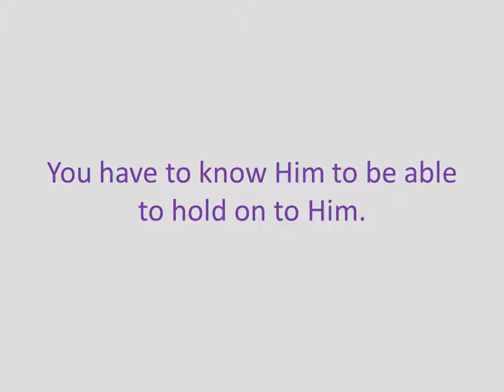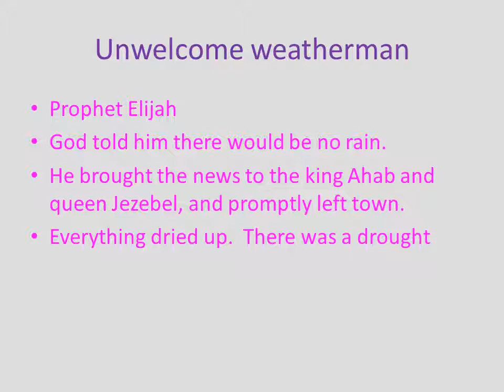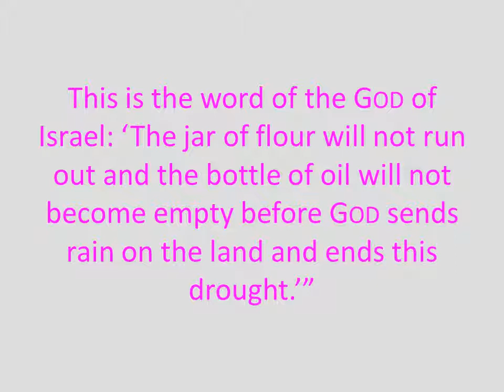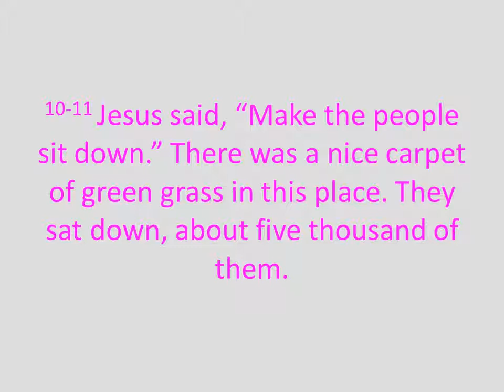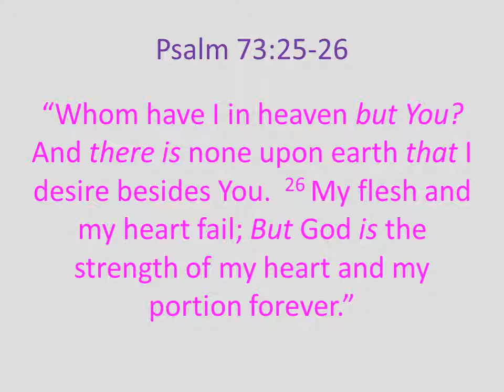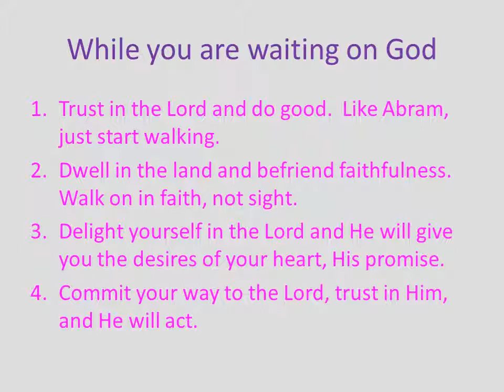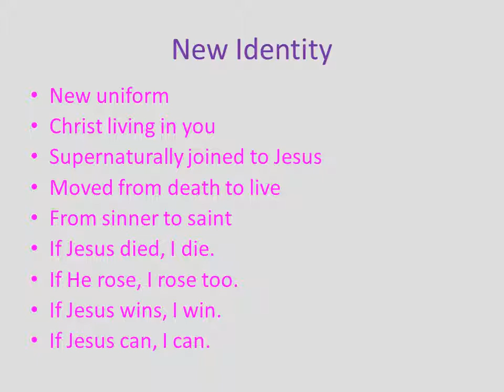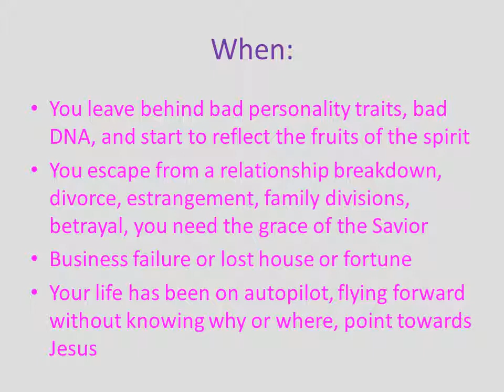Grace To Live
Sustaining grace is what you need when you hit bottom and see nothing above.  Look to Jesus to lift and sustain you.